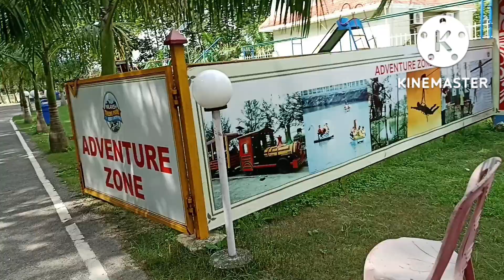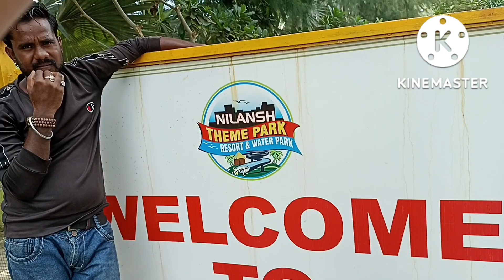Nilansh water park Lucknow Ticket price 2022 (Full masti )🥳kaise pahuche weekend ki Masti karne ll